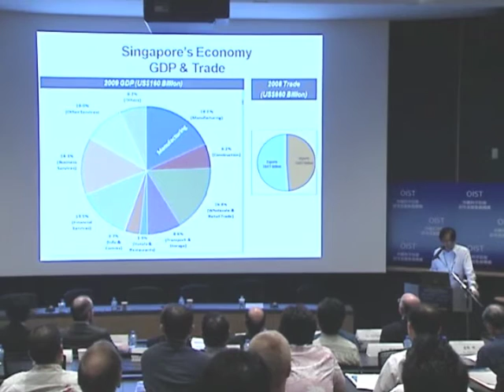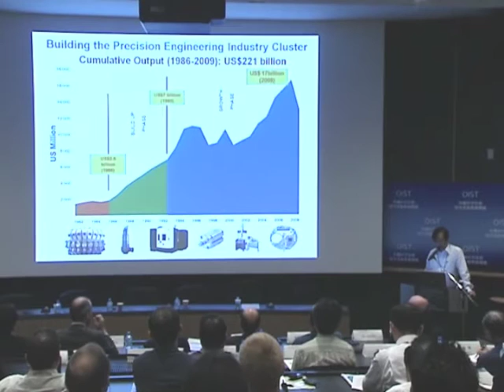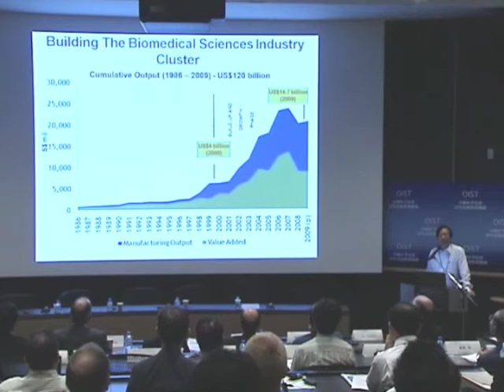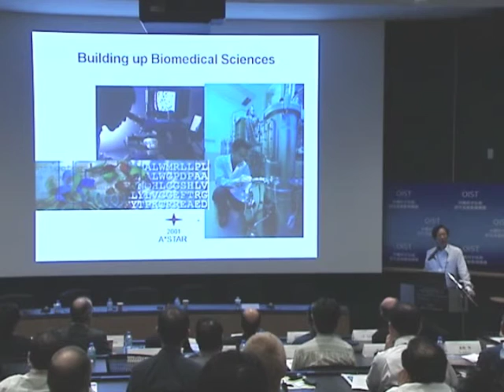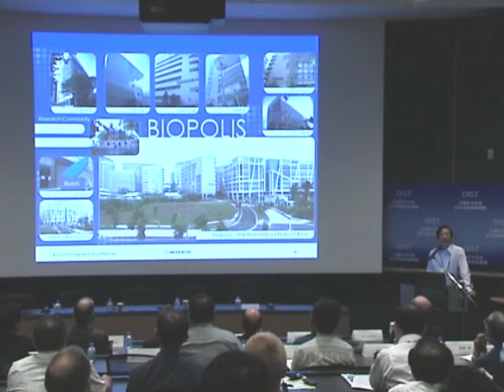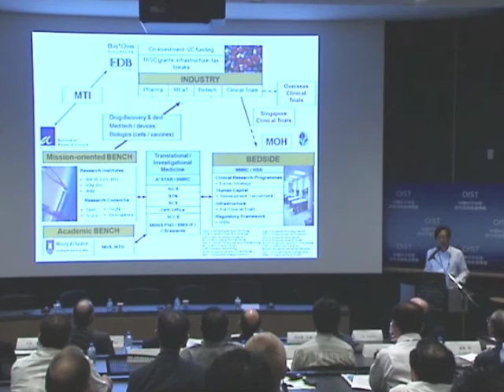OIST International Symposium 2010 Keynote Address Part 1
In his keynote address "Singapore's Experience: Economic Development with Science and Technology," Mr. Philip Yeo, Chairman of SPRING Singapore and Special Advisor for Economic Development, Singapore Prime Minister's Office, talked about his country's transformation through five stages of development: the labor-intensive 1960s, largely fueled by the relatively low cost of the country's labor force; the skill-intensive 1970s, made possible as workers became better educated; the capital-intensive 1980s, with the promotion of high value-added and capital-intensive industries; the technology-driven 1990s, when technology began to power the growth of Singapore's economy; and the innovation-intensive current stage of the 21st century, when research and development (R&D) have become the engine of the country's economic development in such areas as biomedical sciences, electronics, chemicals and engineering. In describing the Biopolis, Singapore's regional and international biomedical sciences research-development center which opened in October 2003, Mr. Yeo emphasized the importance of both bringing in the best minds from all over the world while also nurturing young talent. Many in the audience were surprised when Mr. Yeo described how promising young international students are supported for their entire graduate training and given full Singaporean citizenship with the condition that they must return to Singapore to work for 5 years after finishing their doctorates. He also emphasized the importance of sustaining economic development by strategically creating a new industrial sector every five years.

In 2012 The Okinawa Institute for Science and Technology Graduate School will begin offering a single interdisciplinary 5-year doctoral program in which all research and education is conducted in English. At least half of the students and faculty members will be non-Japanese.